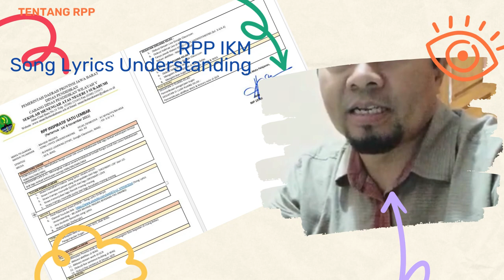RPP 'Song Lyrics Understanding'